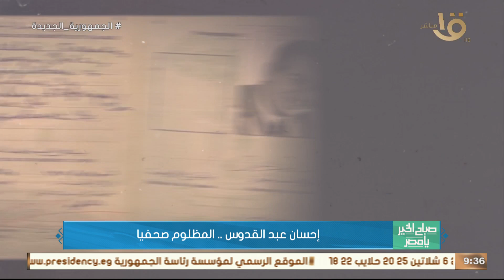إحسان عبد القدوس .. المظلوم صحفيا